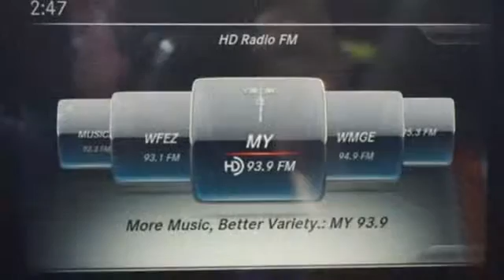New 2016 Mercedes-Benz CLA Miami FL Coral Gables, FL GN322819 - SOLD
Year: 2016
Make: Mercedes-Benz
Model: CLA
Trim: CLA250
Engine: 4 Cyl. 2.0 L
Transmission: Automatic
Color: COSM_BLK
Interior: Black
Stock #: GN322819
VIN: WDDSJ4EB3GN322819

Address:
272 Valencia Ave